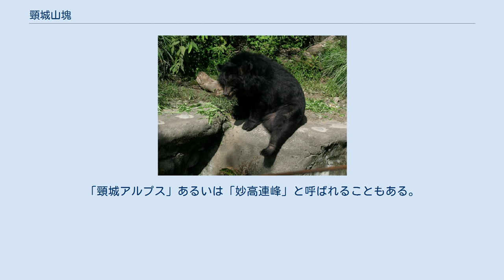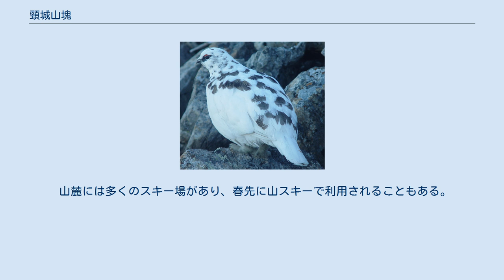頸城山塊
火打山の位置 頸城山塊（くびきさんかい）は、関川以西で姫川以東、長野県と新潟県との境に連なる山域の総称。
「頸城アルプス」あるいは「妙高連峰」と呼ばれることもある。
主要な火打山、妙高山、新潟焼山は「頸城三山」と呼ばれる。
 この山塊は1956年（昭和31年）7月10日に、上信越高原国立公園に追加指定され、2015年（平成27年）3月27日には分離して妙高戸隠連山国立公園となった。
一帯は高山植物に恵まれており、チシマザクラの南限とされている。
富士火山帯の最北端に位置し、外輪山を擁する妙高山や活火山の新潟焼山がある。
このため周辺には、多くの温泉がある。
一帯は有数の豪雪地帯であり、山麓には多くのスキー場が開設されている。
 火打山の頂上付近のハイマツ帯にはライチョウ（雷鳥）、高谷池などにはハコネサンショウウオ、山麓にはツキノワグマ及びノスリやゴジュウカラなどの非常に多くの野鳥が生息している。
 広義には戸隠連峰(戸隠山、高妻山)や黒姫山を含めることもある。
 山塊の稜線は複雑に連なっていて、いくつかの峠の名称が付けられている。
 山塊を源とする川は、すべて日本海へ流れる。
 妙高山の東側に山麓には、多数の温泉地があり、「妙高温泉郷」と呼ばれている。
また雨飾山山麓にも温泉地がある。
 山麓には多くのスキー場があり、春先に山スキーで利用されることもある。
一部のスキー場は、休業したり廃業したりしている。